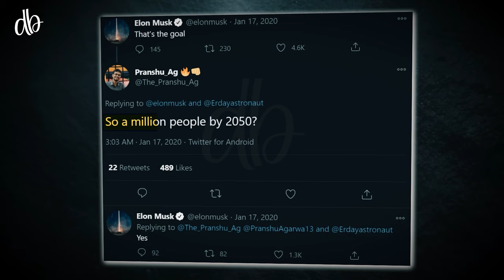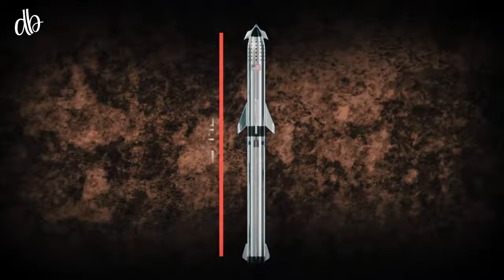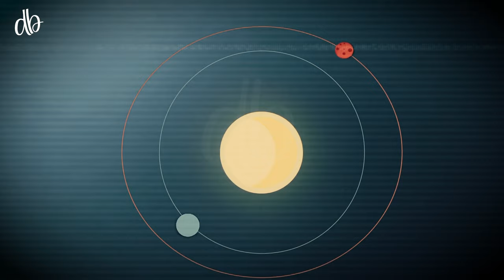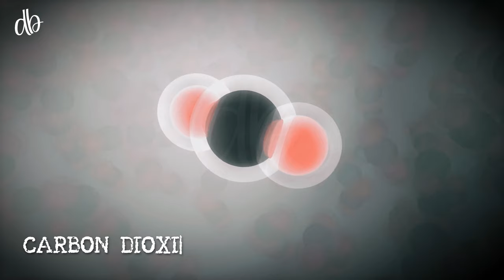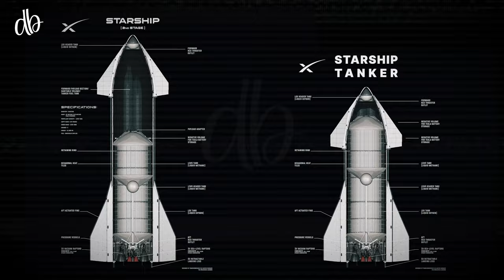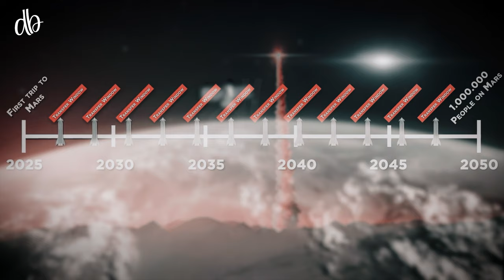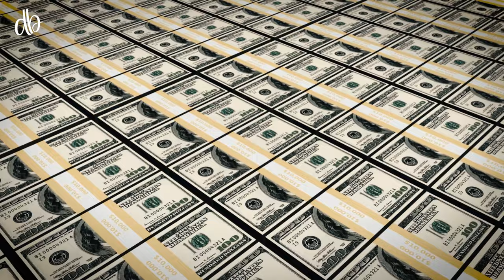Elon Musk's Crazy Idea of Populating Mars with 1 Million People by 2050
Elon Musk has a big plan to send 1 million people to live on Mars by the year 2050. He wants to build a city on Mars where people can live just like on Earth. This idea is all about using special rockets and finding ways for people to live safely on a different planet. Let's explore whether this idea could become a reality.